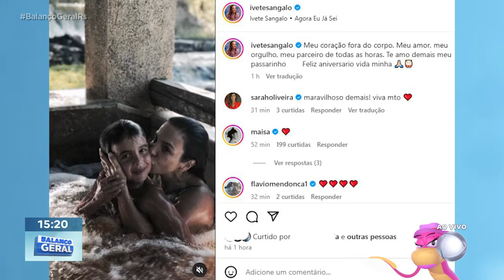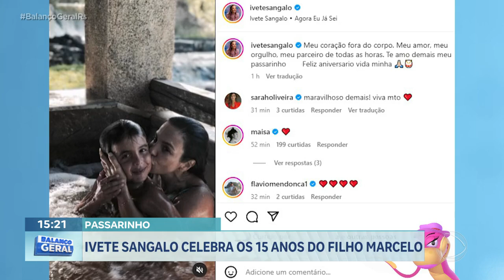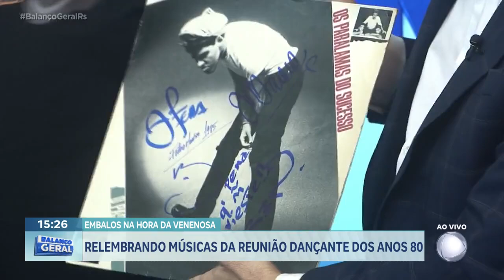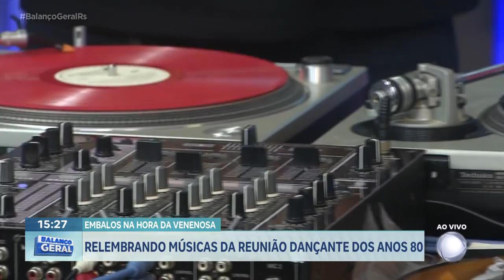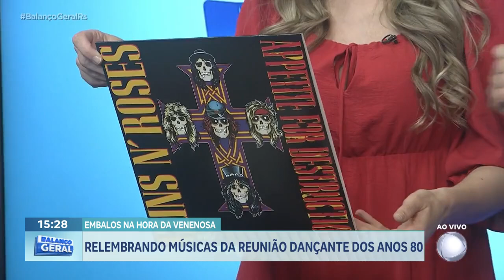A Hora da Venenosa de 02/10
Acompanhe o quadro "A Hora da Venenosa" dessa quarta-feira.